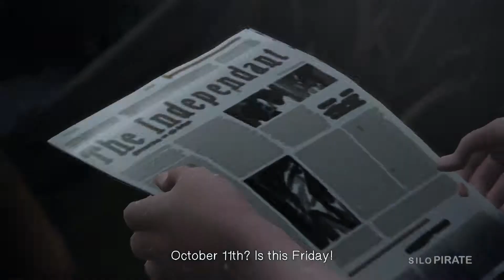Making the switch: 1 year as a PC gamer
So it's been just over a year since I built my gaming PC. Join me as I touch on how the experience has been for me. From better graphics to better performance, higher framerates, smooth gameplay and just being an all round entertainment centre. Did I find the PC to be a better experience than playing on consoles? Find out how it was from this long time console gamer